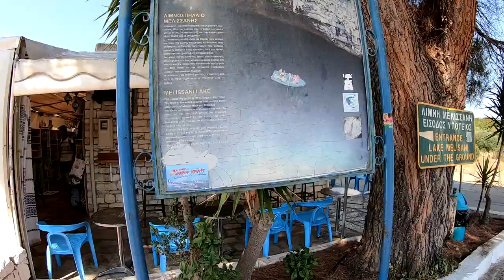Greece - Kefalonia 2019